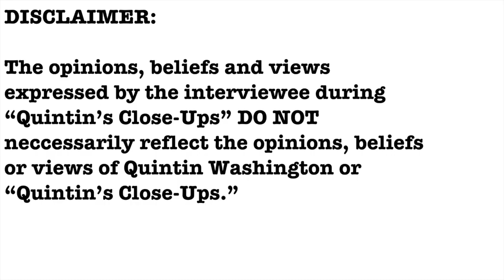EXCLUSIVE- Judge Ellen Steinberg interview- Quintin's Close-Ups™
Former magistrate judge Ellen Steinberg is the new director of the  Charleston County Criminal Justice Coordinating Council after founding director Kristy Danford retired last year.

I talk with the judge, one-on-one.